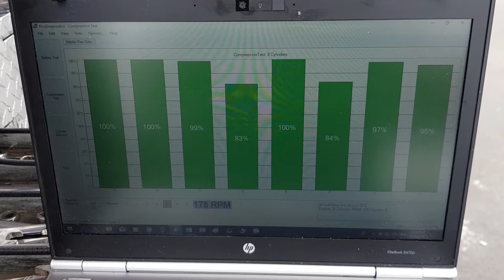Comprehensive pre purchase vehicle inspection Auckland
Attention luke. Australia

1st relative compression test